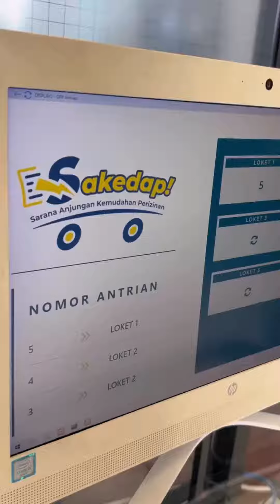Layanan SAKEDAP Pelayanan Pembuatan NIB Keliling di Pasar Baru Trade Center Kota Bandung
Sampurasun Wargi Bandung!

Hari ini layanan SAKEDAP hadir di Pasar Baru Trade Center Kota Bandung, Rabu (07/02/24).

Hatur nuhun wargi yang sudah memanfaatkan layanan SAKEDAP hari ini, sampai bertemu di layanan SAKEDAP berikutnya!🥰

Pembuatan NIB? Mudah dan Gratisss!✨